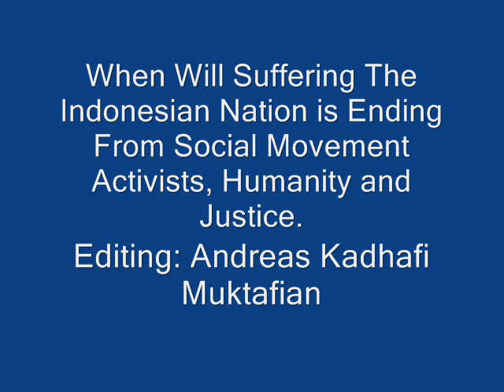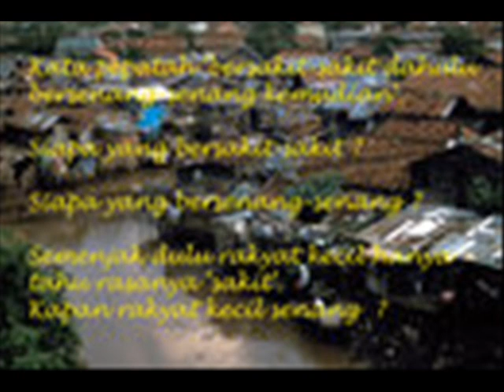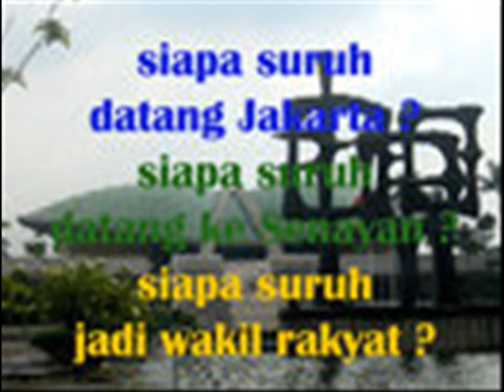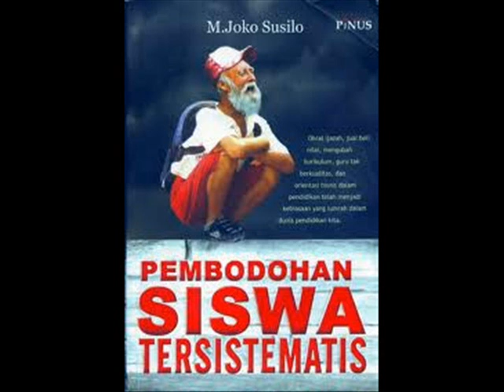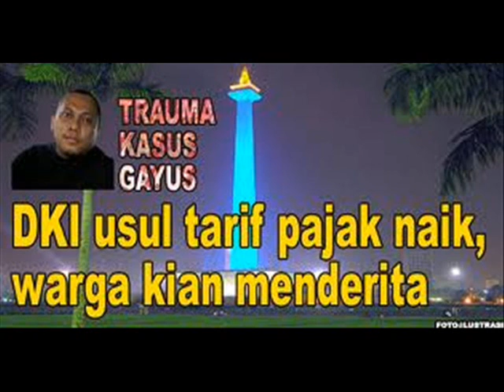Everybody Hurts For People, Nation and Country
Singing for R.E.M : Song of Everybody Hurt

Theme Song: Corruption, Lack of stress, Dishonesty and Injustice.
From: Andreas Kadhafi Muktafian
" Freedom for Justice, Truth and Be Trusted "